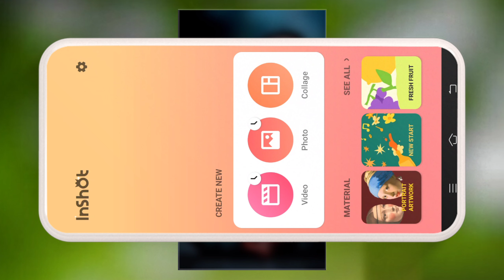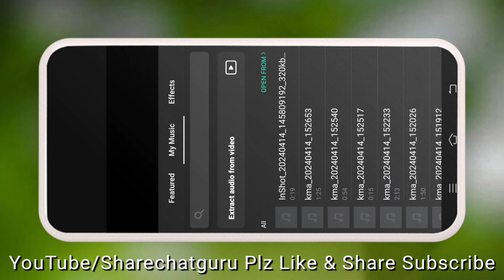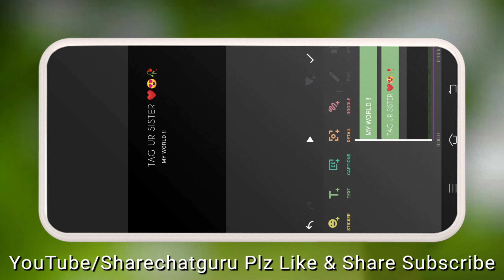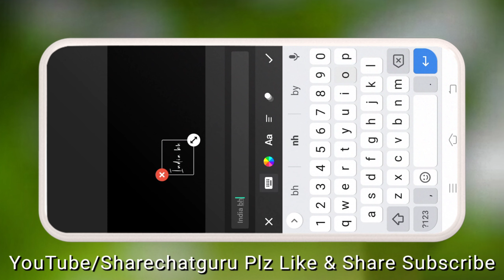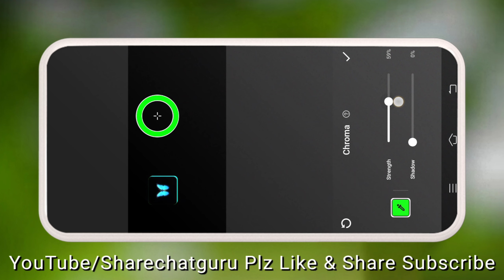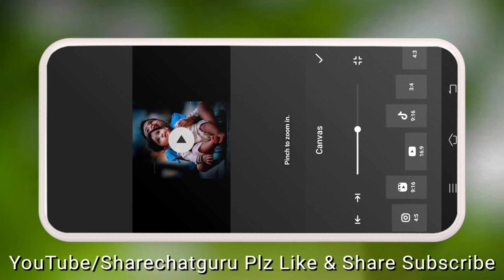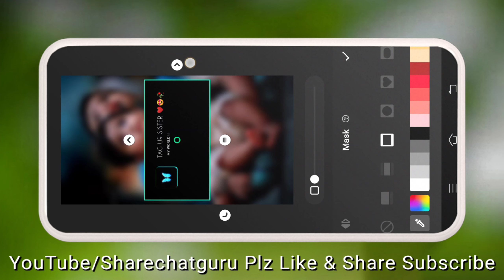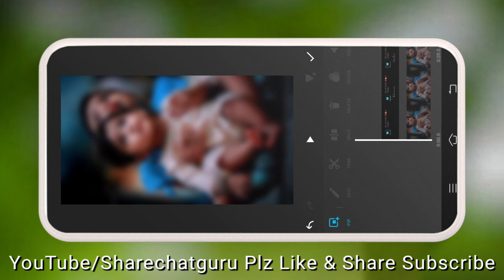Inshot New Lyrics Video Editing Tutorial Telugu | Up & Down Swing Effect Lyric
hai friends in this video inshot new lyrics video editing tutorial ofter watching this tutorial you will make beautiful lyrics video.
I will explain step by step guide you must fallow.